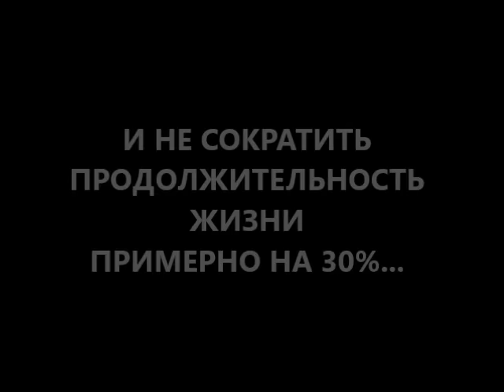как готовить-заваривать семена льна правильно, очистить кишечник, вылечить гастрит, запор, геморрой?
Хотите очистить кишечник семенами льна правильно? и одновременно вылечить гастрит, избавиться от запора? И не сократить продолжительность жизни примерно на 30%???!!!
Вам нужно знать как заваривать семена льна правильно? иными словами как заварить семена льна или как готовить семена льна правильно? или как приготовить семена льна правильно? и тогда у Вас получится одновременно очистить кишечник, вылечить гастрит или вылечить язву, избавиться от запора и вылечить геморрой, гастродуоденит, эрозивный гастрит! И получите бесплатный бонус: увеличение продолжительности жизни примерно на 30%! Что будет если правильно заваривать семена льна?
как правильно лечиться вылечиться и жить без болезней? что стоит делать чтобы ваше время истекло позже? чтобы жить лучше и дольше.
сегодня лечение семенами льна достаточно популярно! как заварить семена льна правильно или как заваривать семена льна правильно вы знаете? и одновременно как очистить кишечник, как вылечить гастрит хронический либо как вылечить гастродуоденит хронический, а также как вылечить гастрит эрозивный или как вылечить язву 12-ти перстной кишки, как вылечить запор или как вылечить геморрой? И не начать лечение дисбактериоза кишечника? Как не сократить продолжительность жизни примерно на 30%! что будет если заварить семена льна правильно или что будет если заваривать семена льна не правильно?
Берете семена льна и заливаете льняное семя холодной водой. Настаиваете семена льна не менее 10-15 минут (до 1-2 часов) при периодическом помешивании. И холодный настой семян льна готов.
Как принимать настой семян льна правильно? В зависимости от целей холодный настой семян льна принимается либо до еды, либо после еды, либо между приемами пищи.
И если вы искали как вылечить геморрой семенами льна, то перед тем вам нужно будет вылечить запор льняным семенем! Чаще всего холодный настой семян льна принимается перед едой и между приемами пищи.
Если вы искали как вылечить гастрит семенами льна, то у вас практически одновременно получится вылечить хронический гастродуоденит льняным семенем? То чаще всего холодный настой льняного семени принимается после еды.
Очень похожий ответ на вопрос: как вылечить язву семенами льна на ответ как вылечить гастрит эрозивный семенами льна? Чаще всего холодный настой семян льна принимается перед едой.
А также похожи ответы как очистить кишечник семенами льна и как провести очищение кишечника семенами льна, в этих случаях особенности приема настоя семян льна зависят от сопутствующей патологии.
Больше информации как заваривать семена льна правильно? или как готовить семена льна правильно? Пишите комментарии, вопросы, отзывы в форум под видео и получите полезные советы диетолога как заварить семена льна или как приготовить семена льна правильно чтобы очистить кишечник, вылечить гастрит или вылечить язву, как вылечить запор или вылечить геморрой, как вылечить гастродуоденит хронический или вылечить эрозивный гастрит? И не сократить продолжительность жизни примерно на 30%!